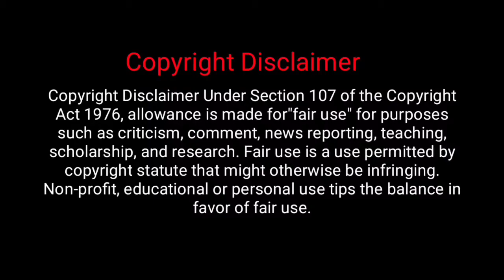Monkey Mating Close So Funny Video l 2021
monkey mating close so funny video,

fake animals vs real dog,
Three Dogs vs Fake Tiger,

Prank Funny All 😄 YouTube link